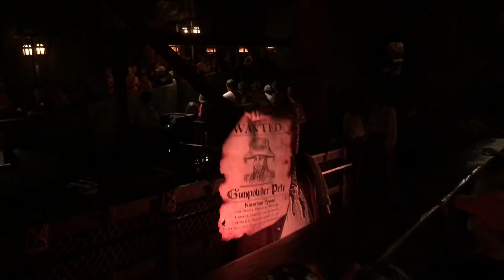Gunpowder Pete - Pirates of the Caribbean | Mickey's Not-So-Scary Halloween Party 2018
Here's the full Gunpowder Pete experience in Pirates of the Caribbean during Mickey's Not-So-Scary Halloween Party